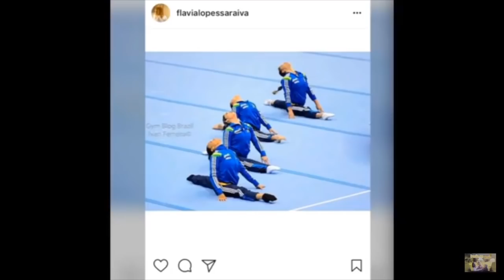IMITANDO FOTOS DA FLÁVIA SARAIVA - Vale a Pena Ver de Novo Irmãs na ReaL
Ative  sininho 🔔